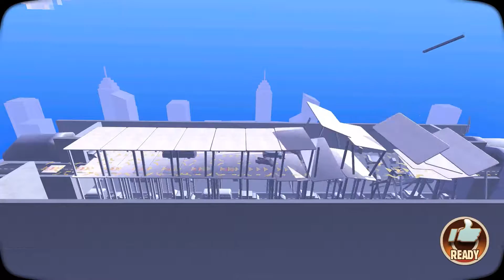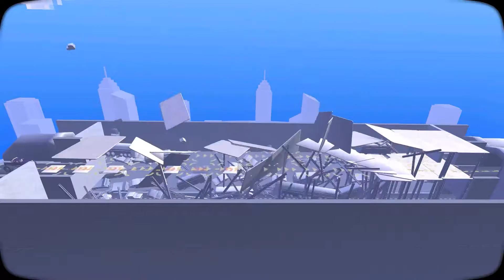Turbo Dismount Part 1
Hey guys today I will be playing Turbo Dismount is a kinetic tragedy about Mr. Dismount and the cars who love him. It is the official sequel to the wildly popular and immensely successful personal impact simulator - Stair Dismount.

The highlights of this experience are multiple vehicles, an awesome replay system, level editing features, high-speed physics and an indiscriminate sense of style.

The purpose of the game is simple - damage awards points. It is up to you to try different combinations of obstacles, vehicles, poses and levels to make it to the top of the leaderboards. To support friendly rivalry, Turbo Dismount supports placing a photo of your friend on the face of Mr. Dismount - such a delightful way to express one's emotions!.

if you want new game or sell your games try g2a